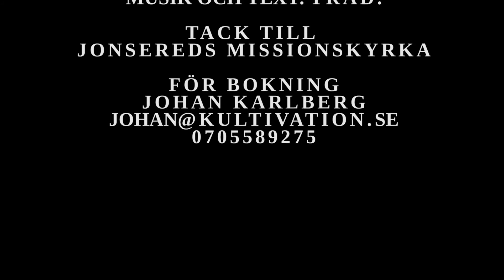Sign of the Judgement - River of Jordan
SIGN OF THE JUDGEMENT
River of Jordan (trad.)

Video by Kristin Nordén
Thank you Missionskyrkan, Jonsered.